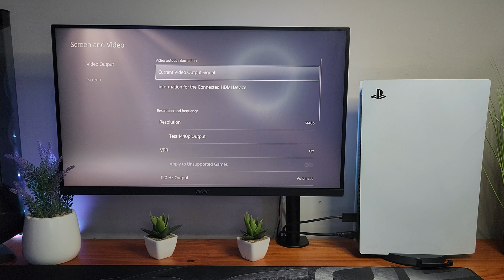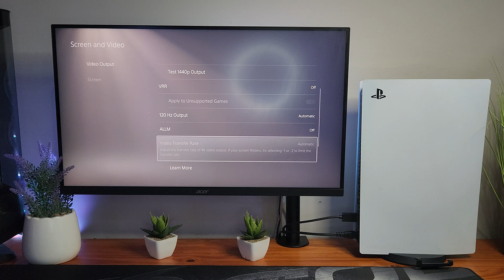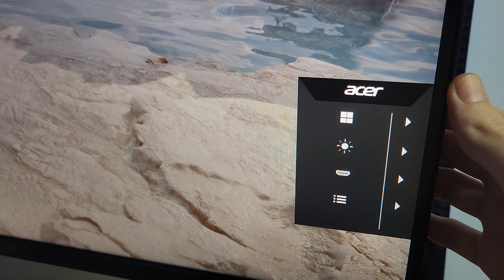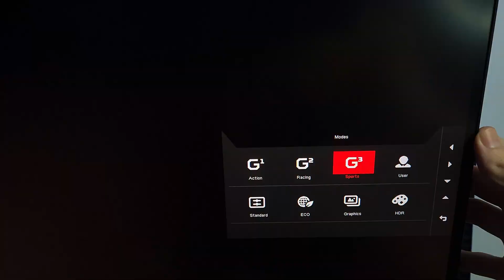How To Fix Washed Out Colors And HDR On PS5 - 1440P Monitor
acer Nitro 27" WQHD Gaming Monitor
Single Monitor Arm 17" to 32"
PlayStation 5 console (slim)
Is The Acer Nitro 27" WQHD Gaming Monitor Still worth buying In 2025?🤔
Topics covered in this video: 📝
Acer And PS5
Acer Nitro 27 inch Monitor QHD 1440p gaming monitor
How To Fix Washed Out Colors And HDR On PS5
How To Fix Washed Out Colors And HDR On Monitor
How To Fix Washed Out Colors And HDR On Gaming Monitor